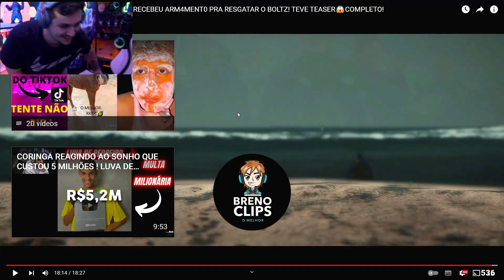GABE REAGIU AO TEASER DO CONNOR! *FRANÇA 3.0 CONFIRMADA!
Gabe reagiu ao teaser do Connor, Coringa vai voltar com a frança!